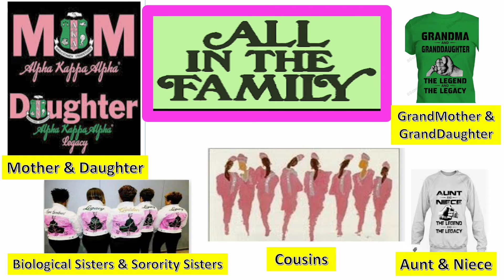LEGACY PACKAGE AKA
Paraphernalia for AKA legacies.